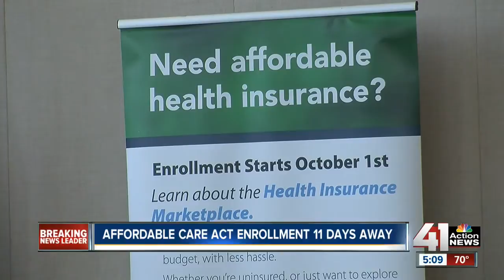Kathleen Sebelius answers health care questions in Kansas City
The woman heading up the national program came to answer questions from Kansas City's leaders on Friday.